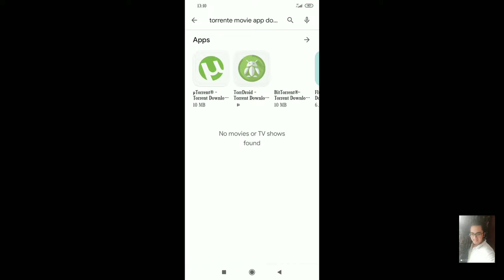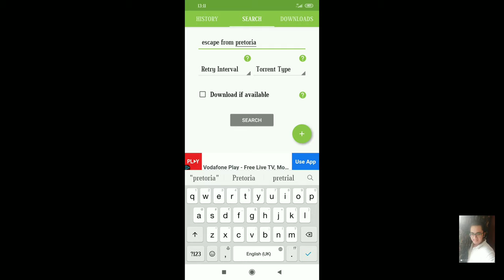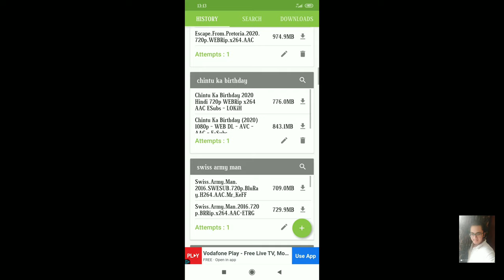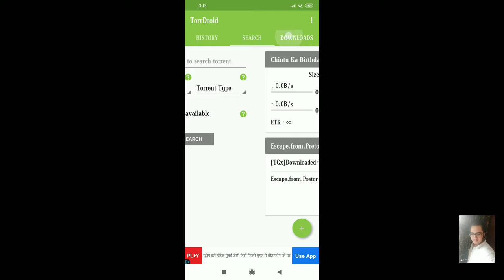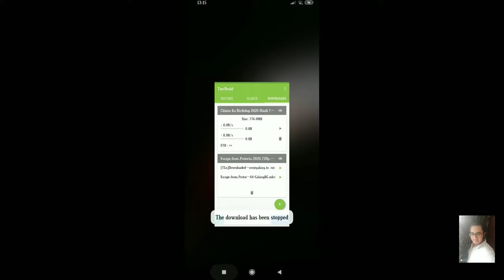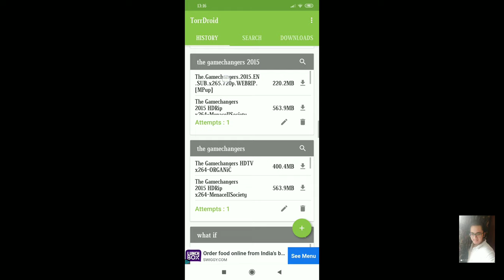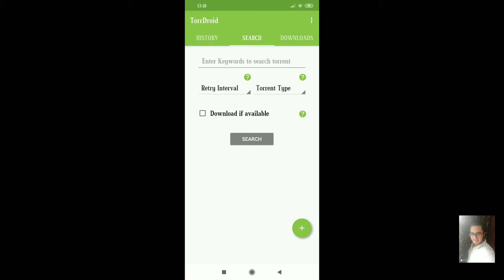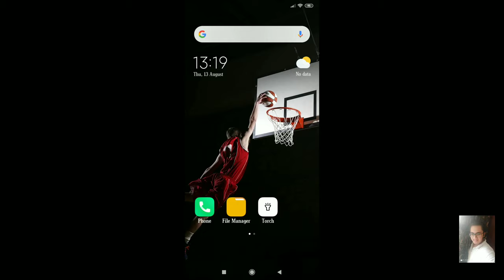DOWNLOAD LATEST MOVIES AND SERIES FOR FREE|| EASILY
Hey guys I mean dwij sayani.

What does this video include~
1 download movie using app for free
2 movie apps
3 popcorntime
4 Netflix series.